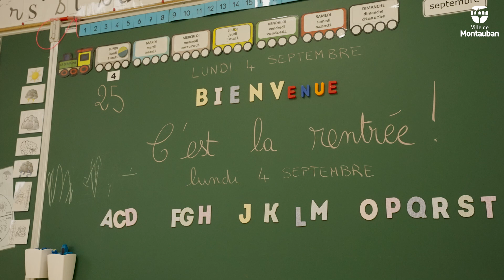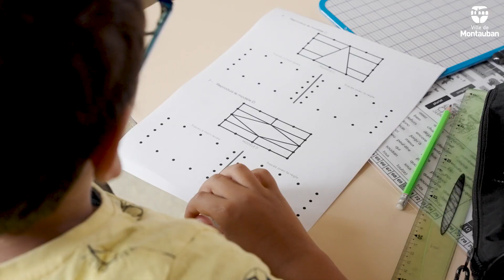Rentrée scolaire 2023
C’est une rentrée dans la continuité pour 4 850 écoliers montalbanais ! Trois axes majeurs réaffirment l’engagement de la Ville dans la scolarité des élèves de maternelle et de primaire : des classes non surchargées, un projet éducatif de territoire fort et, toujours, la poursuite du développement du sport à l’école